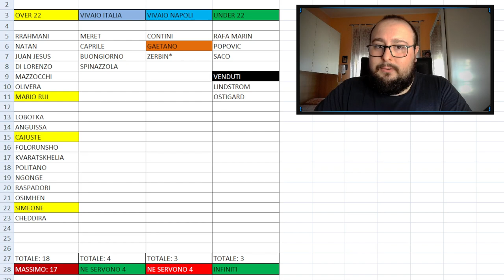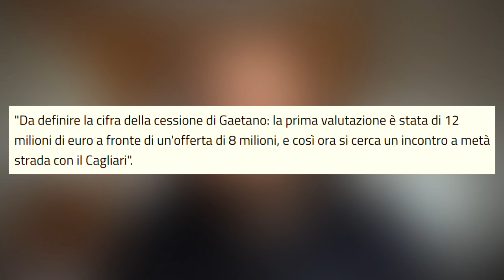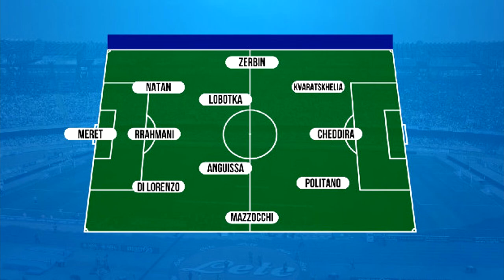Ostigard-Gaetano-Brescianini-Gilmour: sarà settimana CALDA? | Calciomercato Napoli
Calciomercato Napoli | A Castel di Sangro si prosegue il ritiro: stasera ci sarà l'amichevole contro l'Egnatia, Conte sta iniziando a lavorare coi nazionali e sta provando nuove idee tattiche (tipo Raspadori mezzala), ma sul fronte calciomercato stiamo per entrare nella settimana degli addii di Ostigard e Gaetano e degli arrivi di Brescianini e Gilmour?